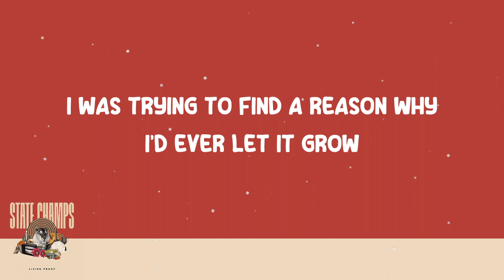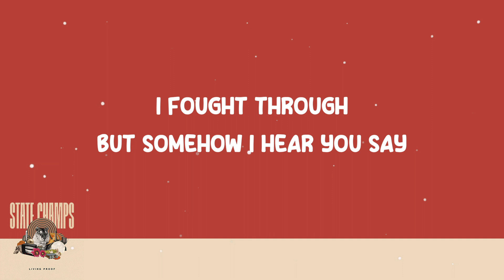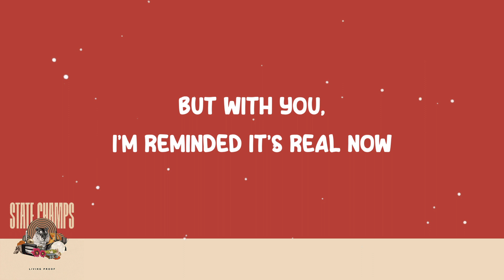State Champs - Lightning (Lyrics) 🎵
Album: Living Proof

Did we ever know where we were going?
Every time I turn around just another ghost
Misreading every feeling
You would think I had the worst intentions
It was all fun and games, but you’ll never know
In clear view, I could hear you
On the phone, but was it you alone?
I was trying to find a reason why I’d ever let it grow
Then she said

Who knew we were lightning?
I saw a spark before we heard any sound to follow

I think it’s time to let my eyes stay open
I’m missing out on the point if they’re always closed
Switched focus, now I know this is worth my time
So can you read my mind?
It says I’m trying to find a reason why to leave it all behind
So I’m out on a limb now
The past had me pinned down
I fought through but somehow I hear you say

I saw a spark before we heard any sound
If you look my way instead
We could make this permanent
Is there something waiting to be found?
Who knew we were

Now it’s all making sense
In time we would find it
I was caught in suspense
But with you, I’m reminded it’s real now

There’s still something waiting to be found